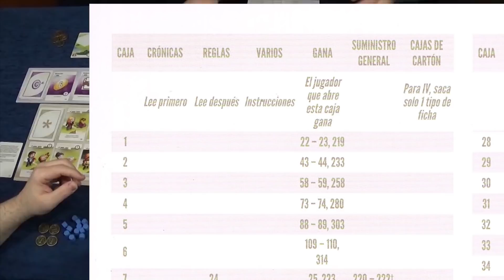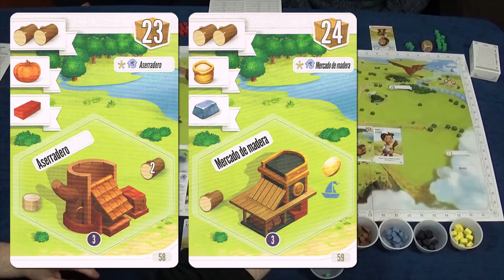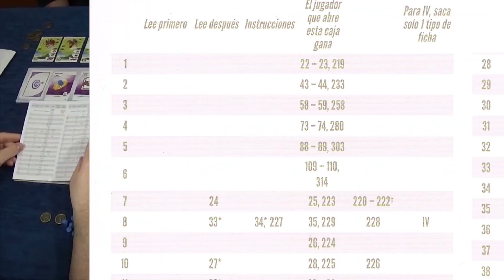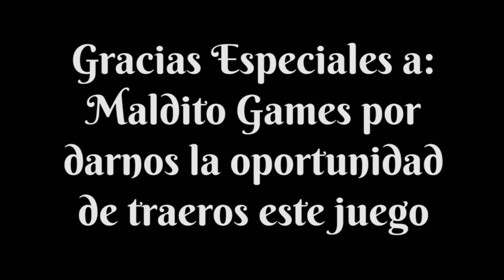Charterstone - Partida 1 - Gameplay 2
Segundo y último vídeo de la primera partida de Charterstone, juego legacy de Jamey Stegmaier editado por Maldito Games en español, de un arte y materiales impresionante.

Y por fin empezamos a jugar en sí, ya que la primera parte ha sido casi un tutorial debido a la naturaleza tan especial que tiene el juego.

Como ya habéis visto en la explicación, las mecánicas iniciales son sencillas. Colocar o quitar los trabajadores, intentar cumplir objetivos y abrir cajas, y sobre todo intentar ganar más puntos de victoria que el resto colocando tus trabajadores en sitios clave para que te los devuelvan los rivales sin tener que gastar tu acción en recuperarlos.

Pero, ¿se complicará esto en esta misma partida? ¿Se añadirán nuevas reglas durante esta propia introducción? Para responder a esta pregunta tendréis que ver este vídeo.